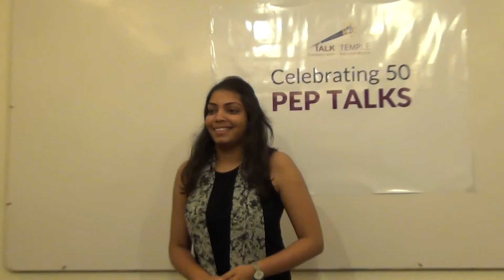Sam George speaking as Forum Leader of the Pep Talk Forum